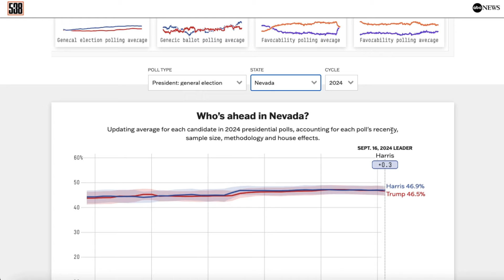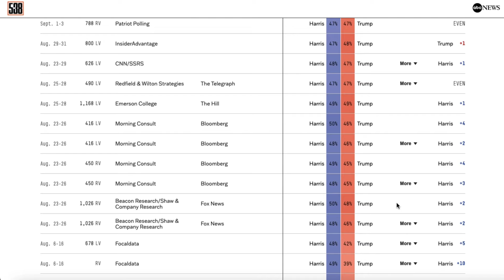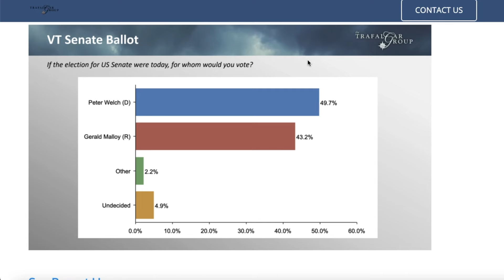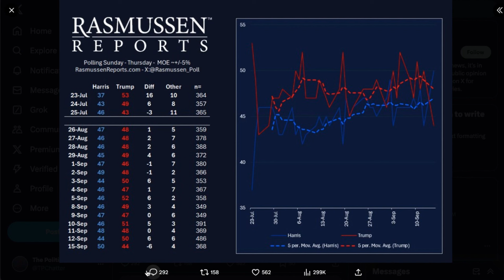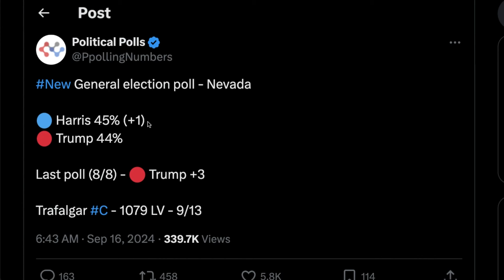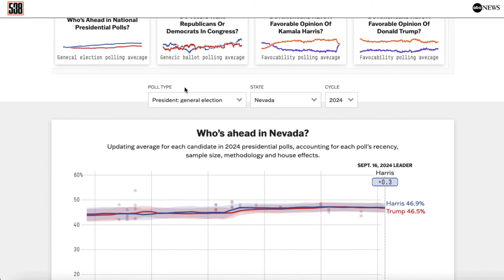REPUBLICAN Pollsters Begin To Say Kamala Harris Will BEAT Trump In 2024